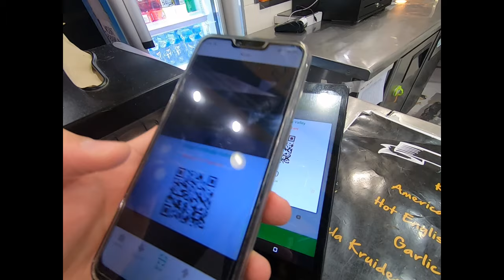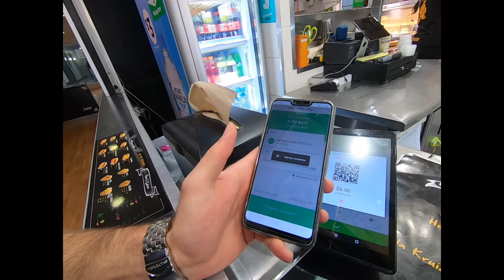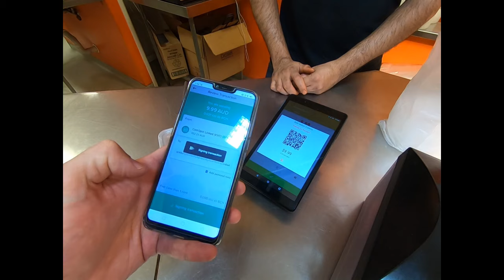Verifying Bitcoin Cash Adoption (Brisbane)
where he claimed that several businesses in Fortitude Valley started accepting Bitcoin Cash (BCH).

Several reddit commenters accused him of faking these types of videos.  I live in range of Brisbane, so I decided to go there and see for myself.

I verified that Hayden was right.  I bought a hot dog at 5 dogs, and some fried chicken at Balti Indian.  Hayden pointed to two other businesses in his video.  I saw them, but both were closed (fair enough though, it was a Sunday afternoon).

If you want to use the version of Bitcoin that actually works, you want Bitcoin Cash :)